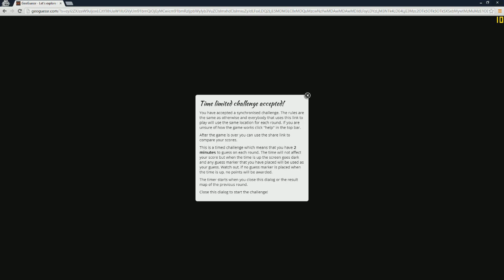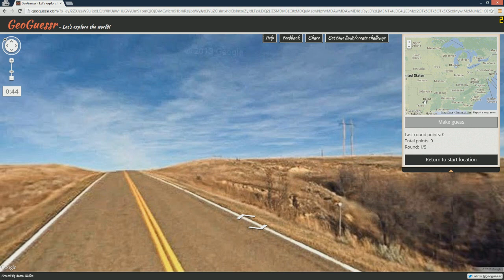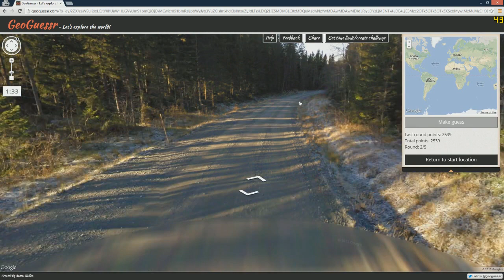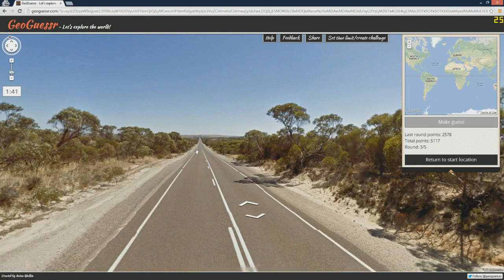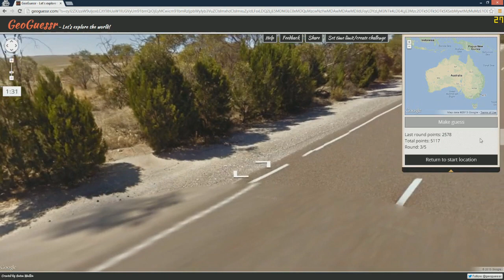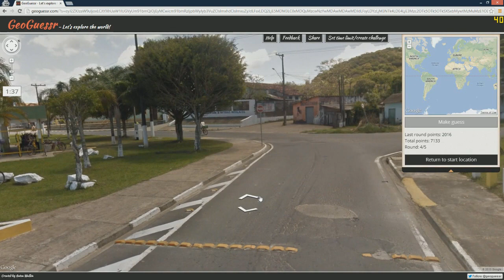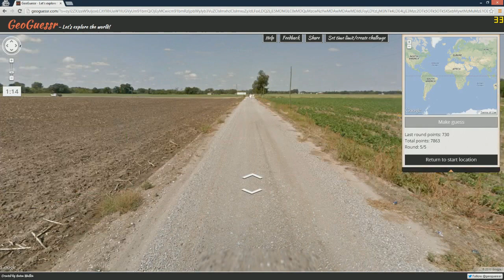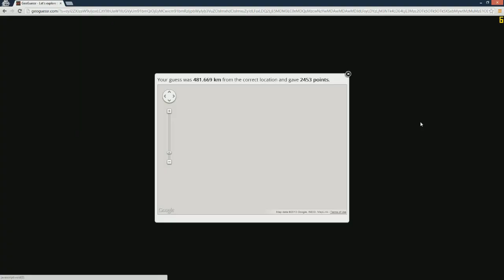[9] Challenge Mode! - Round 9 (GeoGuessr w/ GaLm, Ze, and Chilled)